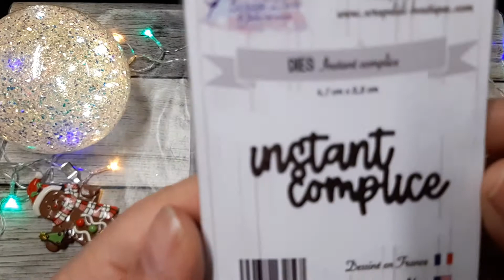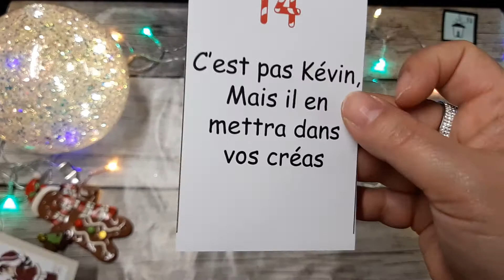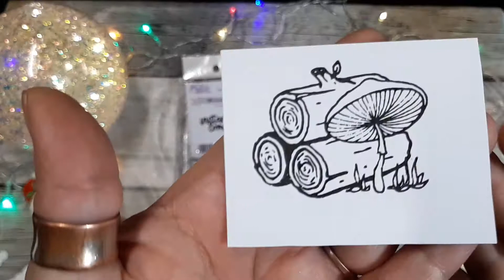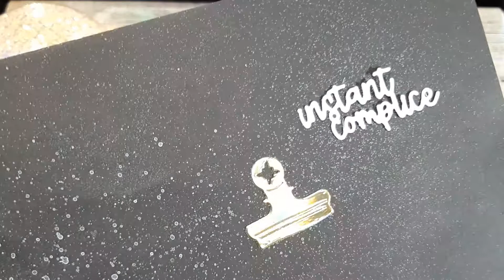J14- Ouverture de 3 calendriers de l'avent : Sagaposcrap , Scrap Didi et Horizon Créatif Déc.2020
Bonjour Bonjour !
Aujourd"hui  14 décembre 2020 j'ouvre les pochettes calendrier de l'avent de la boutique :
Sagaposcrap
Scrap Didi et
Horizon créatif

Bisous Bisous !

N’hésite pas à me contacter pour toutes questions complémentaires !

Ps : je tutoie tout le monde , fais en autant avec moi  ! :D